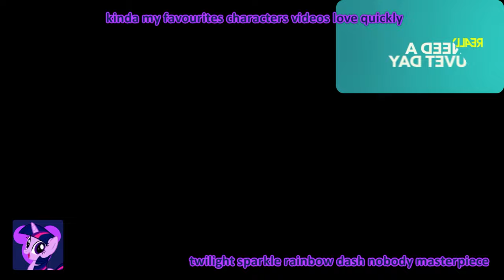[Request] Logos Randomly Has A Sparta High Speed Madness Remix (V87)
2 tahun yang lalu Made in. 3 Nov 2022

Requested by BlueJay The Epic Youtuber HD

Shutting Down